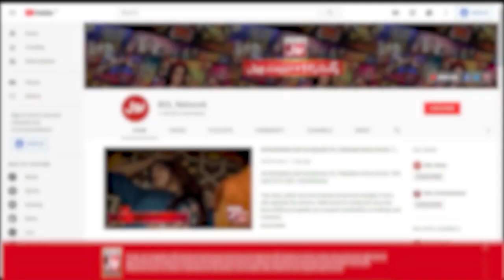Shamoon Abbasi Behind Atif Aslam Success | Mathira Revealed The Secret | The Insta Show | BOL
Shamoon Abbasi Behind Atif Aslam Success | Mathira Revealed The Secret | The Insta Show | BOL Entertainment